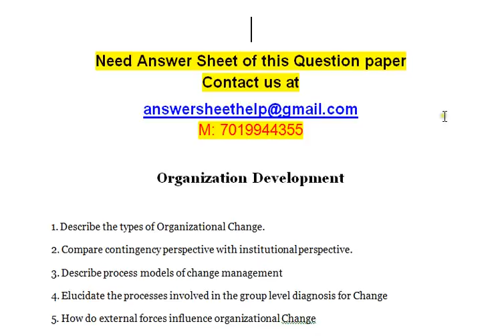Compare the top down and bottoms up paradigms of organizational change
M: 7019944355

Organization Development

1. Describe the types of Organizational Change.
2. Compare contingency perspective with institutional perspective.
3. Describe process models of change management
4. Elucidate the processes involved in the group level diagnosis for Change
5. How do external forces influence organizational Change
6. Compare the top-down and bottoms up paradigms of organizational change
7. Throw light on triggers of transformational Change
8. Discuss the various variables involved in dissipative Equilibrium Model of

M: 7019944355